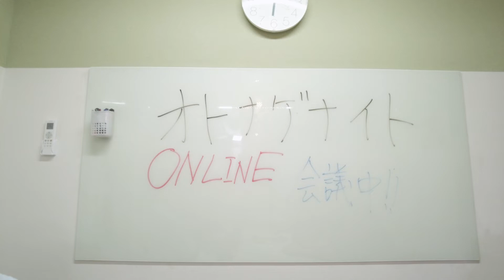【10/8(土) 配信開始】大森南朋 and The Old Blue Bandits “オトナゲナイト” ON LINE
6月4日にブルーノート東京で開催された大森南朋 and The Old Blue Bandits“オトナゲナイト”のライブ映像と大森南朋 and The Old Blue Banditsのライブトークによる一夜限りのオンラインイベント！
大森南朋 and The Old Blue Bandits　“オトナゲナイト” ON LINE